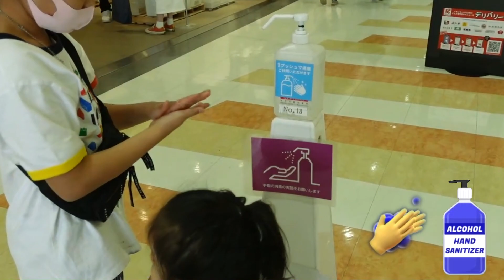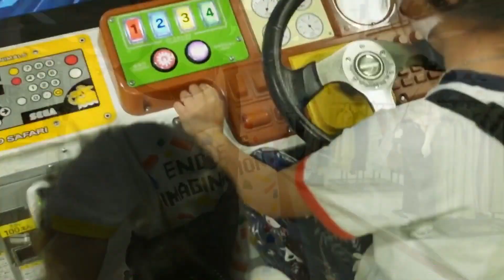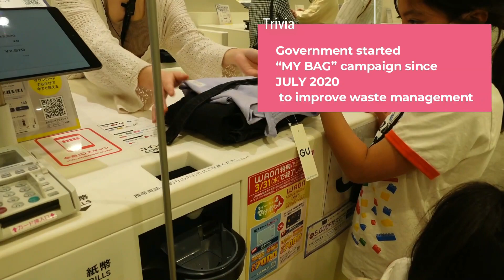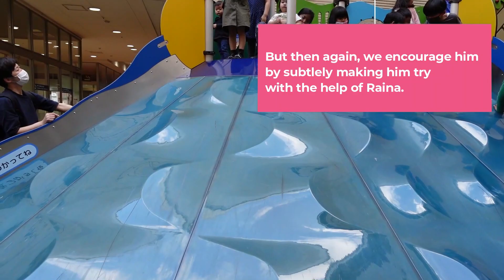Kid’s day out | Back to school shopping | Aeon mall | 子供とお出かけ | 新学期の準備 | イオンモール前川 | Raina and Ren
One warm day in Spring, we took the kid’s to a nearby mall for lunch, school supplies shopping and free playground.